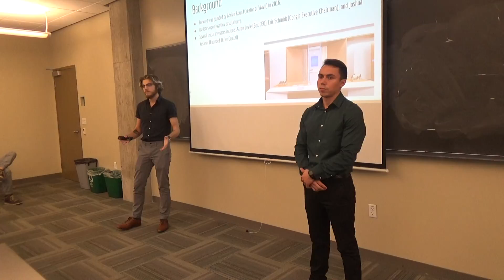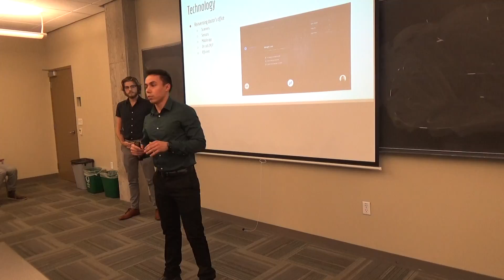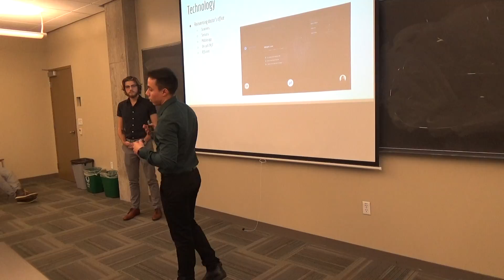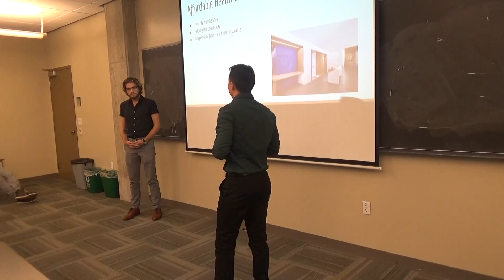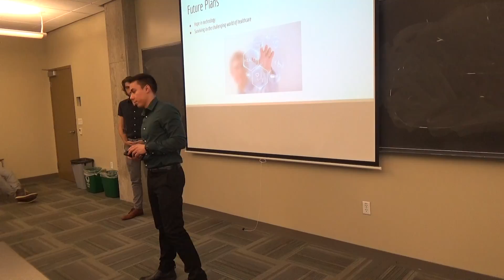Daniel and LIam